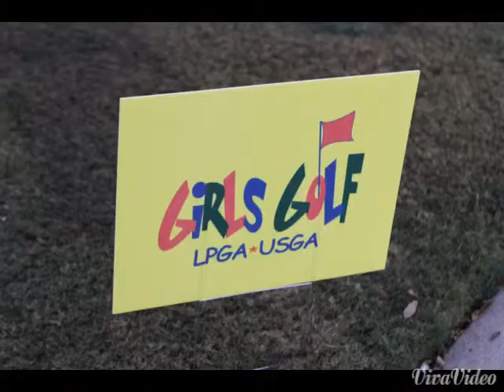The Maulana Dotch Ladies Pro Am 2015